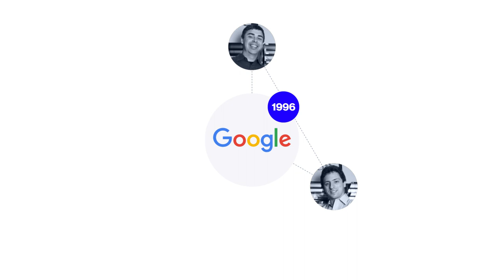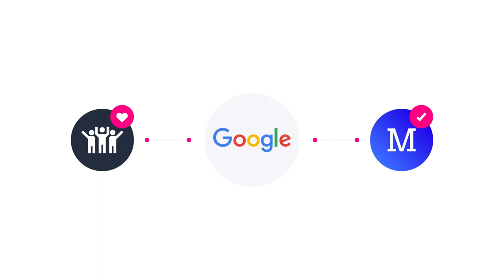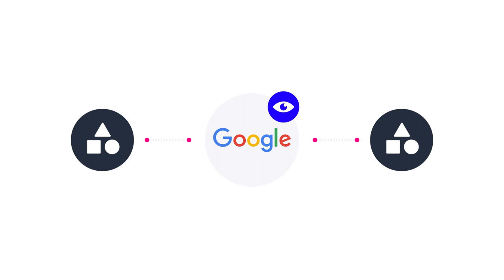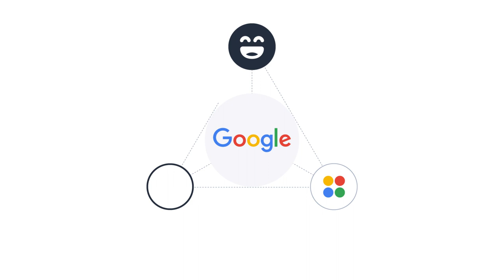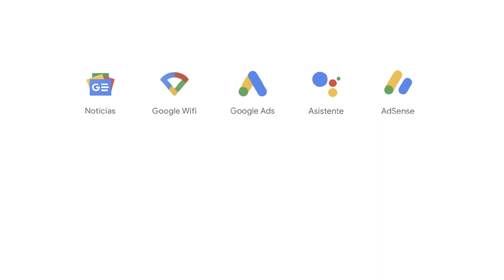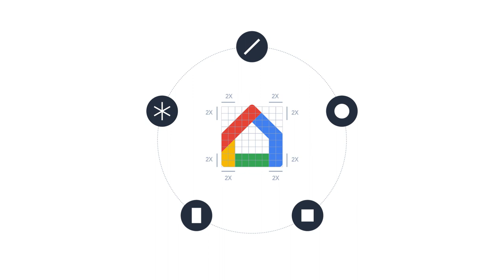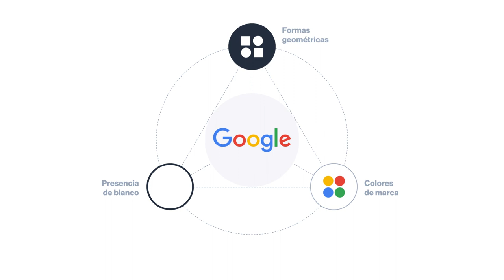BRANDING GOOGLE: Logo, identidad y gestión de marca | CASO Ejemplo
BRANDING GOOGLE: Crecimiento a través del orden.

Redacción: Daniel Zúñiga
Diseño: Roger Lara
Animación: Paola Bautista